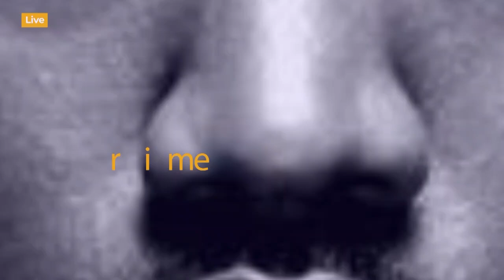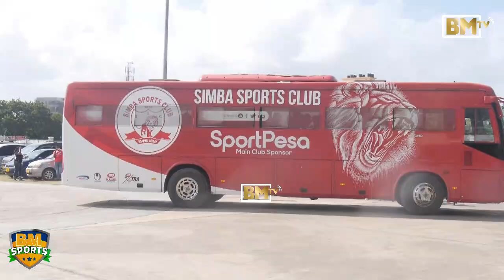Ona Alichokifanya Morrison Simba Ilivyotinga Uwanja wa Mkapa, Miquissone Ndani